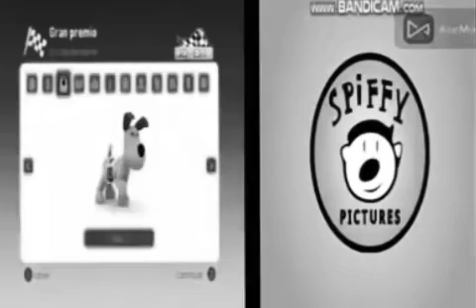My edited video